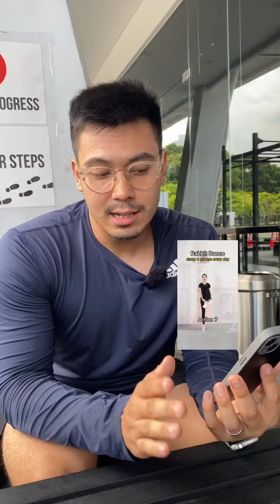Trend Review Rabbit Dance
Enaknya review trend apa lagi nih, Warriors?